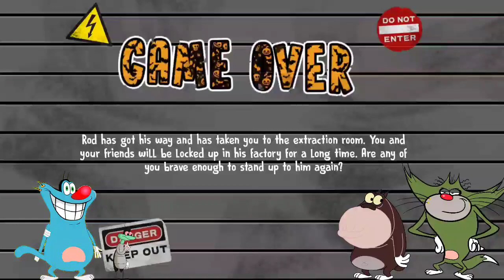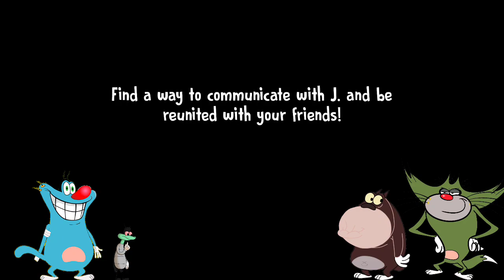🎃 Bhuriya Rod 🎃 Ice Scream 5 Happy Halloween Mod With Oggy and Jack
Mod Credit by 👉  Desperada Channel 👈

Hay hay hay doato aaj ham khelenge Ice Scream 5 Halloween mod to ushe pahele per uske pahle aapane like ke button Ko nahin dabaya yaar to jaldi se daba do aur share bhi kar dena Apne doston ke sath aur han bhai aap channel per naye ho to jaldi se subscribe ke button ko tod Dena for Dena nimbu ki Jaise ne chhod dena Ooye...😁

-:- Mr Meat